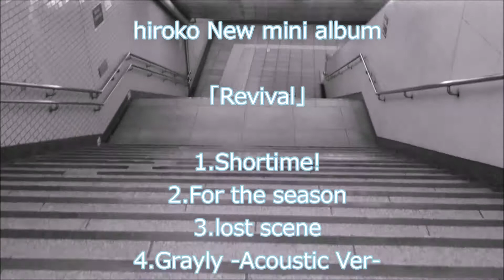bassist hiroko New mini album「Revival」traller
2019年7月7日発売
bassist hiroko New mini album「Revival」

前ユニット1st demo singleに収録されている「lost scene」「Escape」は、新たに録り直され、新しいアレンジにて収録。
前作となるインストシングルの表題曲「Grayly」は、アコースティック仕様に再アレンジ。
ライブで何度か披露されていたものの、長らく音源化されていなかった冬の楽曲「For the season」は今回初収録。
今夏のリード曲となる、初収録・初披露となる新曲「Shortime!」
全５曲収録した、ミニアルバム。

1.Shortime!
2.For the season
3.lost scene
4.Grayly - Acoustic Ver.-
5.Escape

■ bassist hiroko profile
都内を中心に様々なバンドでサポートベースを務めております。
ご依頼等はホームページのメールフォームよりお願いいたします。